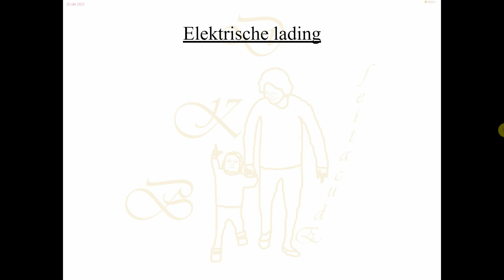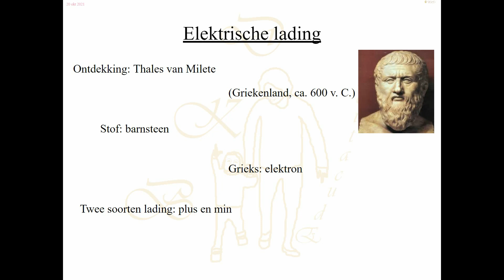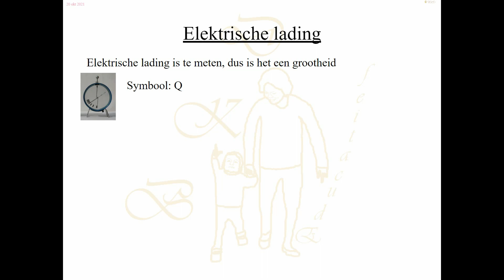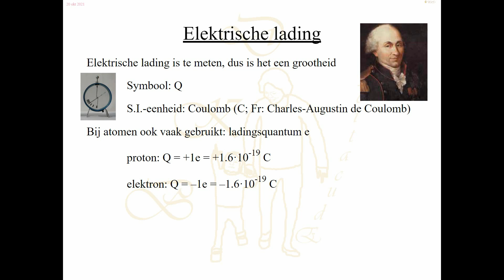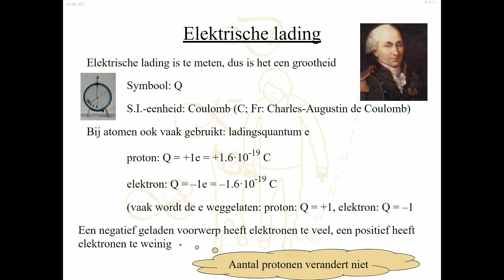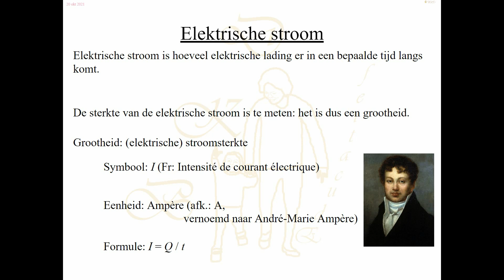Elektriciteit - Lading en stroomsterkte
Natuurkunde: elektriciteit: lading en stroomsterkte